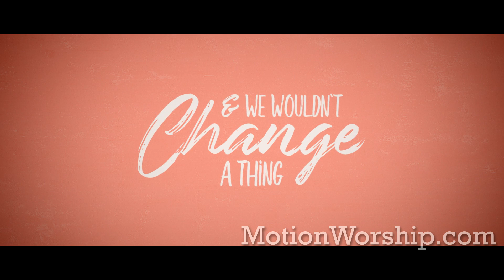"Becoming Your Mom" Support Group - by Motion Worship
- This humorous Mother’s Day short film depicts a support group for people who are turning into their moms. Each member shares funny things they do that transform them more and more into their mothers each day, with the group leader encouraging members to focus on the beautiful qualities God gave moms when he created them. Ends with a comedic twist and colorful text, “We love you, moms, and we wouldn’t change a thing.”